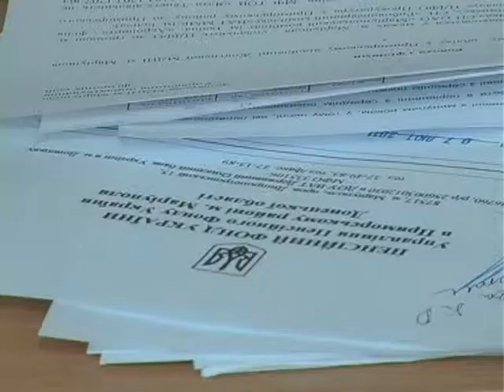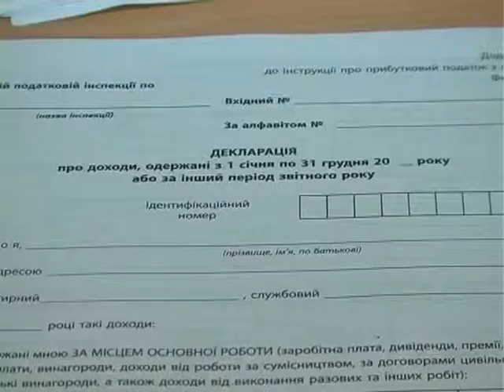17 04 2012 NALOGOVAYA KIRA